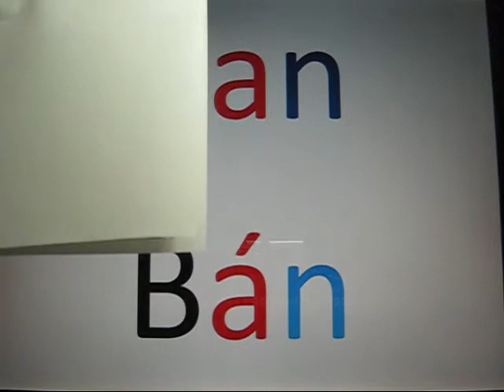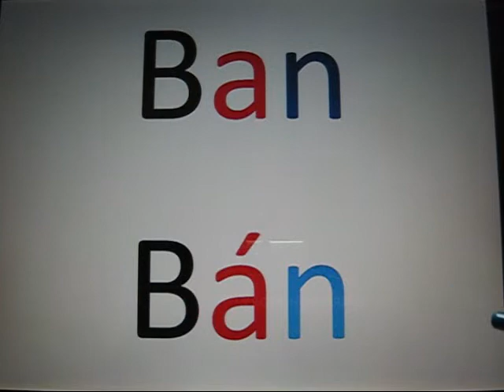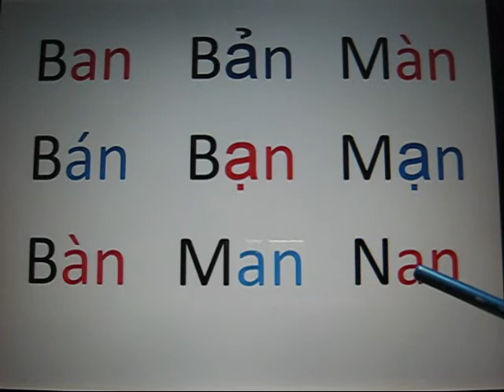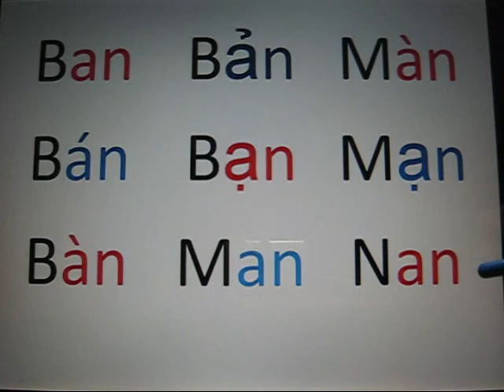Self-studying Vietnamese Lesson 4 (4/7) - How to spell a Vietnamese word!!!!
Part 4/7

Enjoy ^_^